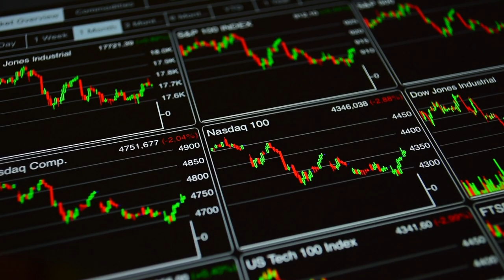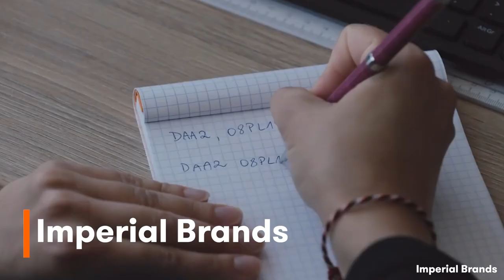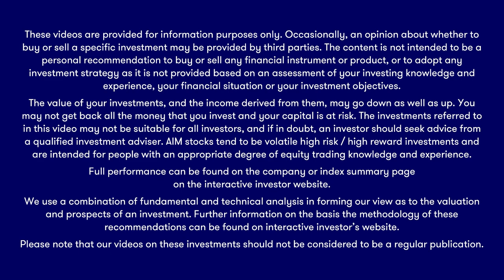The Week Ahead: Imperial Brands, Burberry, Land Securities, British Land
Results season is in full swing and there are plenty of high-profile earnings reports scheduled over the coming days. Here are the key dates for your diary.